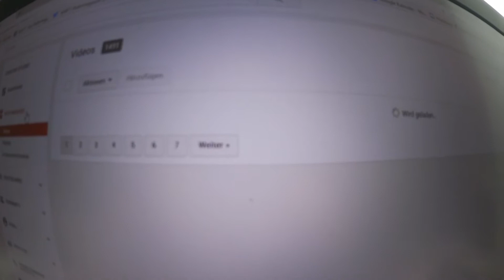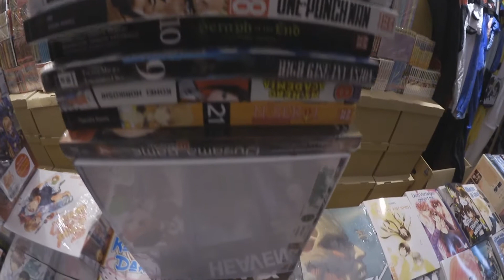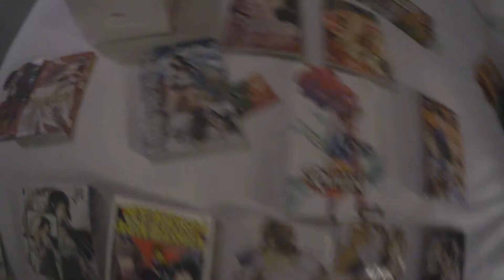Quer durch die Location & Regen! | Freitag | NICON 2017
►Der erste Tag der NiCon 2017 in Hannover hat gut angefangen. Was alles passierte, seht ihr im Video!

«POSTFACH»
Sray
Postfach 15 01
27345 Rotenburg